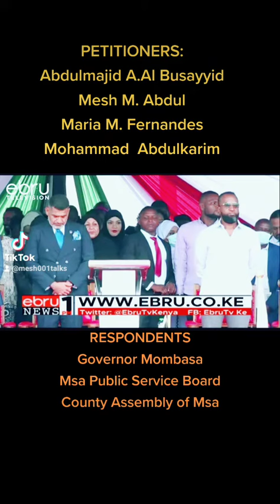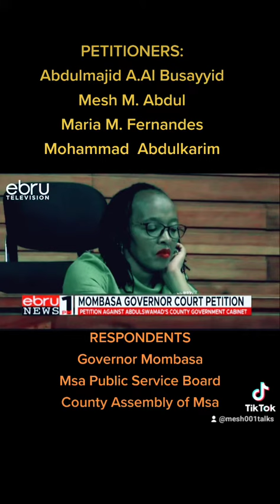Petition Challenging the Appointment of CEC's by Mombasa Governor Abdulswamad Shariff Nassir.